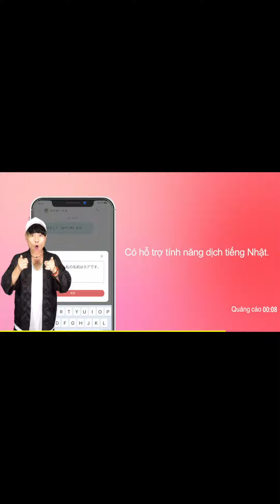VIETNAM KUN lần đầu ăn BÚN MẮM ngon như thế nào??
TikTok của VIETNAM KUN
Supported by
■アイシテ(Aishite)
App hẹn hò dành cho đàn ông Nhật và phụ nữ Việt đang sống tại Nhật

■Nhà Hàng BIA HƠI (Osaka)
Quán ăn Việt được nhiều người Việt yêu thích tại Umeda Osaka

■HỌC VIỆN EHLE(Osaka)
Trường chuyên môn lớn nhất Osaka với lịch sử hình thành hơn 55 năm.

■ISC - VIỆT NHẬT QUÁN (omachi)
Công ty ISC là công ty nhập khẩu và phân phối chính thức Omachi.
【Các quán ăn Nhật đại hoan nghênh người Việt tại đây(ベトナム人大歓迎のお店)】